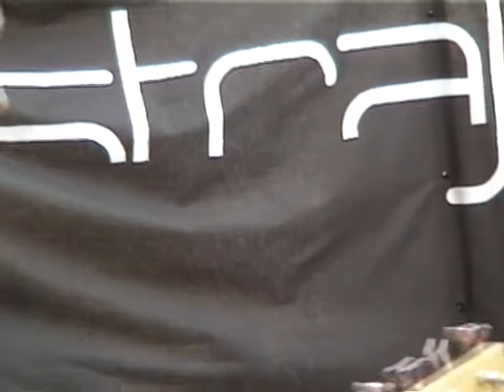"Tefillin Palestinese" (Little Jew Quartet)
Estratto live del Little Jew Quartet (maggio 2011).

Riprese e montaggio di Paola Simonetto.